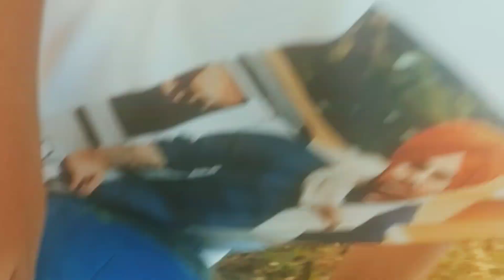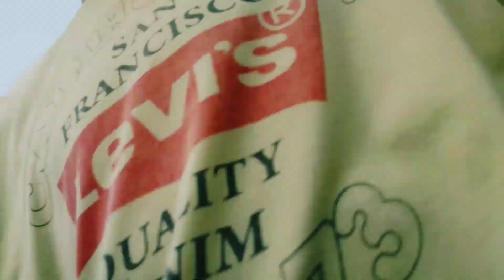Peise wale aa😄 sade col 🤑😎 football⚽